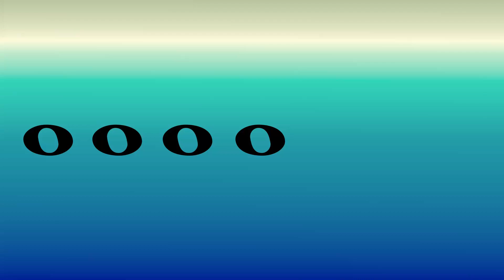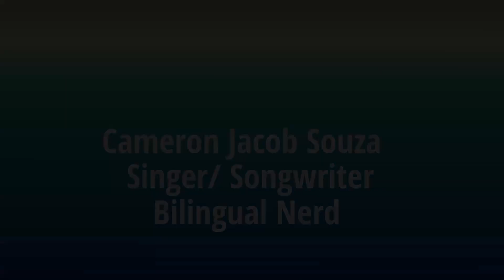It All Fades Away (Bridges of Madison County - Jason Robert Brown)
This song has always been on my "reach" list! I remember hearing it in college, and I asked my private voice teacher to sing it. She said I wasn't ready... Well I don't know if I'm ready but here it is! It All Fades Away from Bridges of Madison County by Jason Robert Brown!

00:00 Intro
00:13 Verse 1
00:56 Verse 2
01:27 Chorus
01:53 Verse 3
02:24 Chorus
02:38 Instrumental
03:35 Verse 4
04:04 Chorus
04:57 Outro